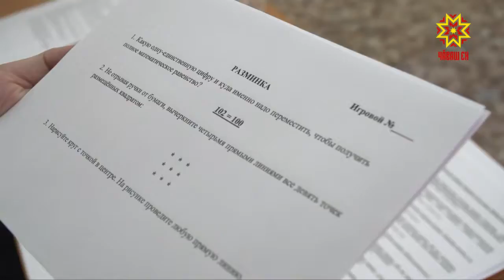«Сывлăх сыхлав тытăмĕн ертӳçи» конкурс вĕçленчĕ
Республикăра сывлăх сыхлав тытăмĕнче ĕçлеме пултаракан ертӳçĕсене суйлаçсĕ. Конкурсăн юлашки тапхăрĕ паян иртрĕ. Унта хутшăнакансемпе Татьяна Раевская корреспондентпа Андрей Спиридонов оператор паллашрĕç.